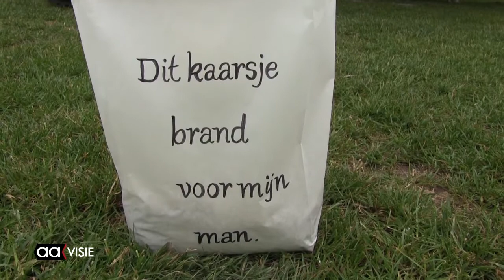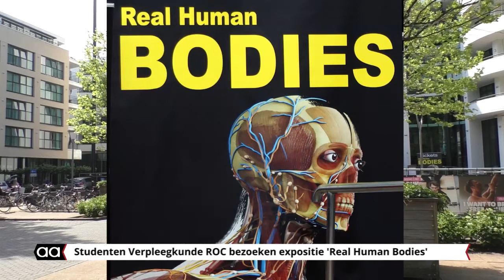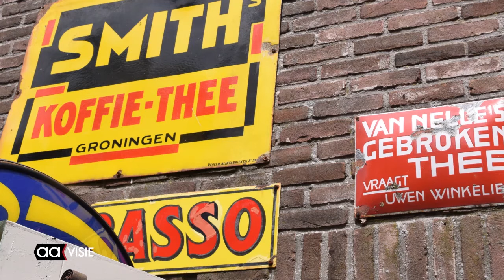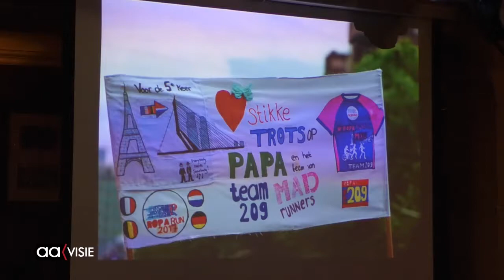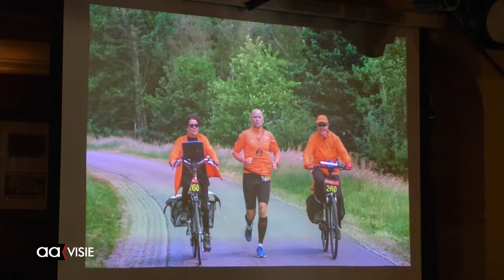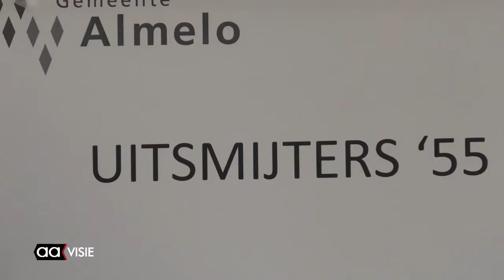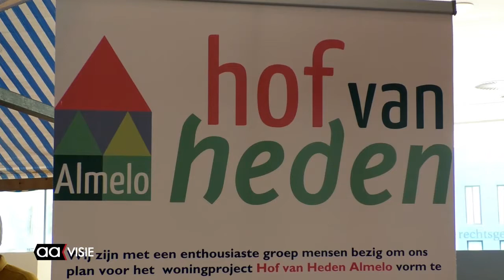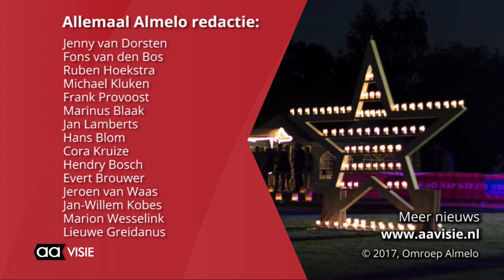Weekjournaal van Almelo week 24, juni 2017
Processierupsen, real human bodies, goede doelen acties brengen tienduizenden euro's op, het Beeklustpark seizoen is geopend, ambtenaar voltrekt laatste huwelijk en de dames van MHC Hockey zijn kampioen.

Dat is onder meer te zien in het weekjournaal van AAvisie. Vrijdag tot en met zondag vanaf 18.00 uur op het TV-kanaal van omroep Almelo. De uitzending is ook altijd terug te zien op